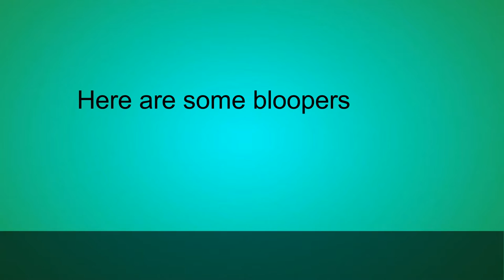band aid 3